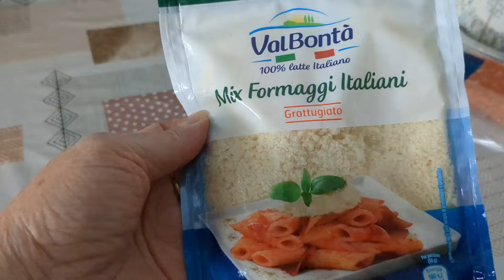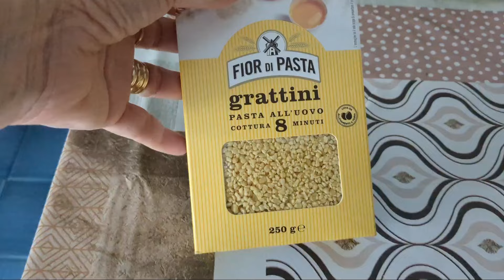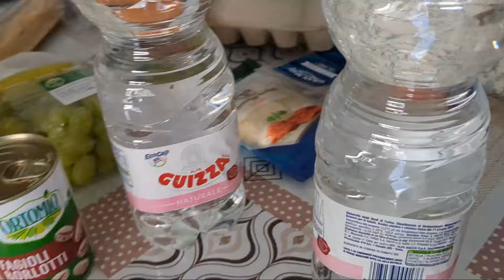Faccende di Casa ... Svuota la spesa e Tante Chiacchiere !!!